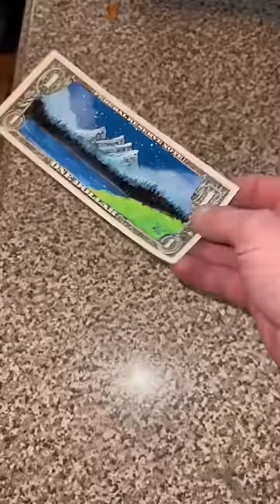Tell me what you really think 💙